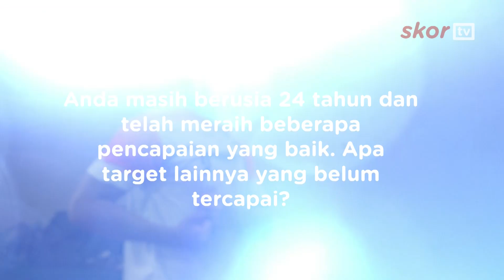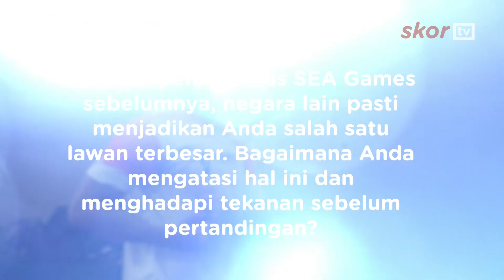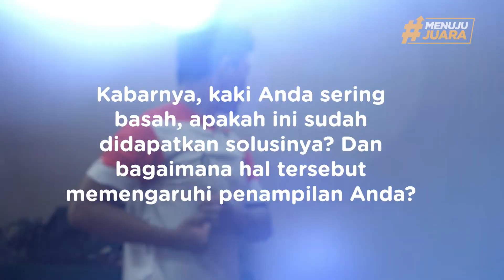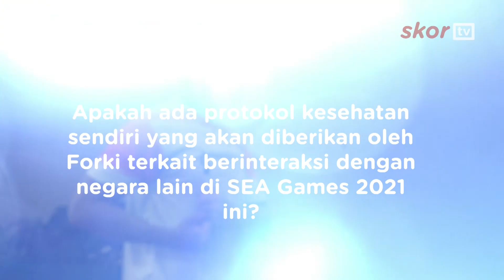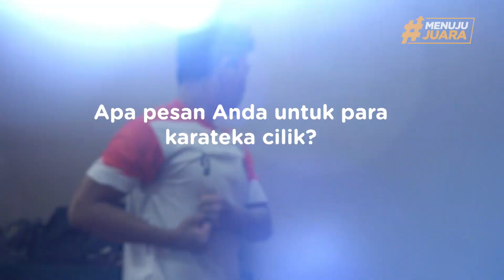Persiapan Juara Karate Asia Tenggara ke SEA Games 2021 | Wawancara Eksklusif Ahmad Zigi Zaresta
Skor Indonesia menghampiri tempat latihan juara karate Asia Tenggara, Ahmaz Zigi Zaresta. Dalam kesempatan kali ini, Zigi berbagi cerita persiapan untuk menghadapi SEA Games 2021. Simak cerita lengkapnya di video ini ya Skorer!